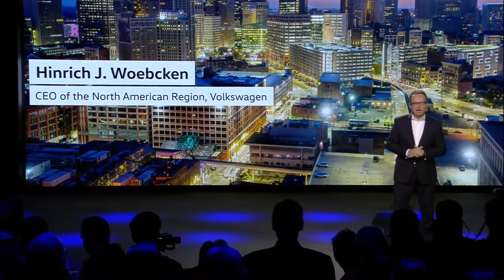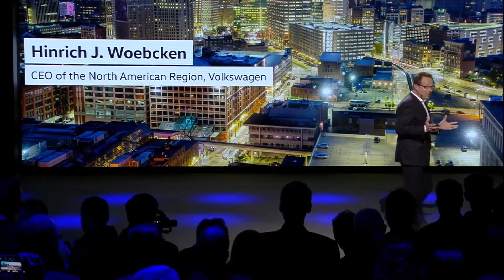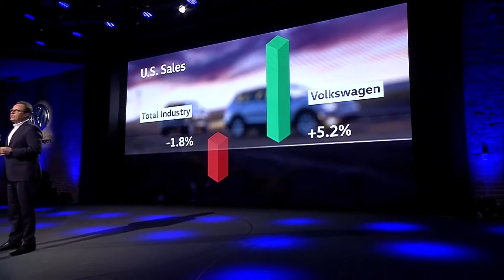NAIAS 2018 Volkswagen Brand Night (Part 1) | Carzilla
The Volkswagen brand continues to vigorously pursue its regional consolidation strategy in North America: Today Volkswagen launched the seventh generation of its most successful high-volume model in the region when the new Jetta celebrated its world premiere on the eve of the North American International Auto Show in Detroit. The Jetta is tailored precisely to the needs of customers in North America. "Together with Golf, Passat and Beetle, the Jetta is one of our most popular Volkswagens – and the Number One Volkswagen in the U.S. We have re-engineered it  100 percent, taking it to a new level. And it is one of the keys to our future success in the United States. By 2020, we will offer at least two new U.S. models annually, covering key segments in the United States," said Dr. Herbert Diess, Volkswagen Brand CEO. With the preview of the Jetta, Volkswagen will build on the success achieved in North America in 2017. The region contributed to the overall delivery record of the Volkswagen brand with around 592,000 units sold (+1.9 percent, 580,600 vehicles in 2016). As disclosed by the brand ahead of the motor show in Detroit, 6.23 million Volkswagen passenger cars were delivered to customers in 2017, 250,000 vehicles more than in the previous year.